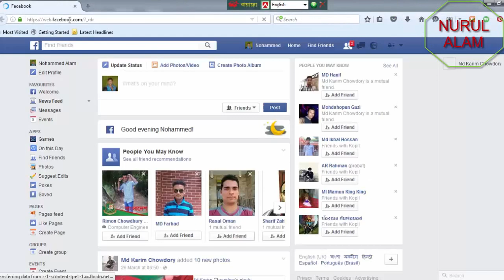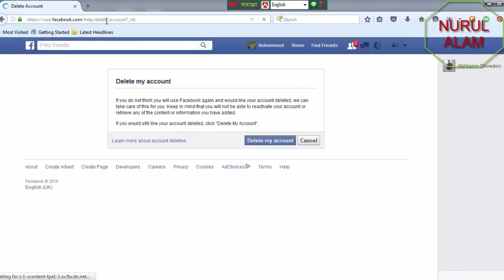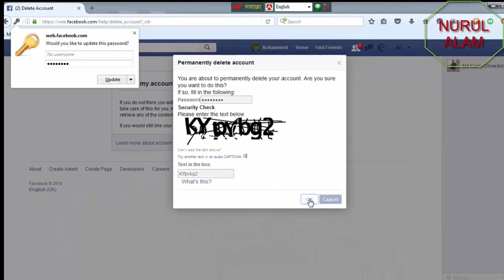how to delete facebook account permanently without waiting 14 days by Nurul Alam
In this video I'll be talking about how to make a good video "how to delete facebook account permanently without waiting 14 days". I got a lot of comments on my videos about how to make a good video, Date I decided to make a video about it!

➤ Bangla bornomala song | বাংলা বর্ণমালা | অ আ ক খ বর্ণমালা | Bangla Bornomala Full in Full HD
➤ how to remove virus and fix errors on any android device

~ Nurul Alam